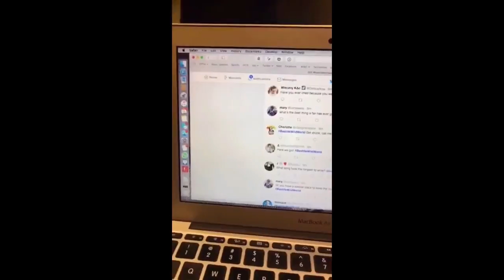Bastille Instagram Live Q&A 09/09/2017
Thank you to stuckatomega for the first half and pulseinpages for the second half of the livestream! I only put them together to have the full recording.
Apologies for any interruptions during the livestream, they're not my fault neither the person's who recorded it. Electronics don't always work the way you'd want them to.